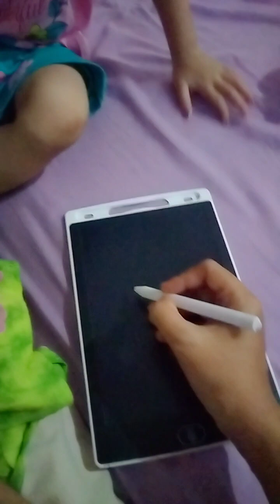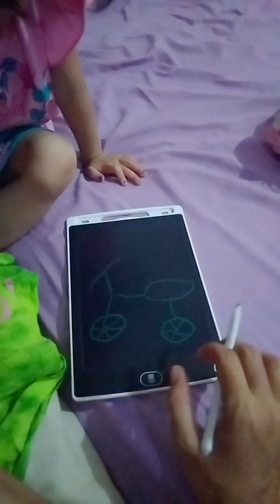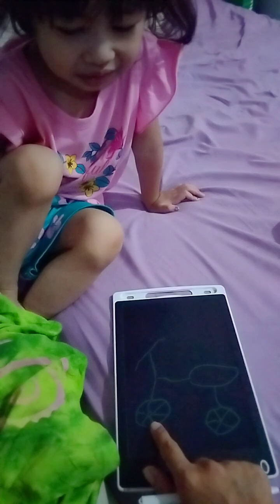Bundo disuruh bikin motor bapak, hasil wkwkwkwk